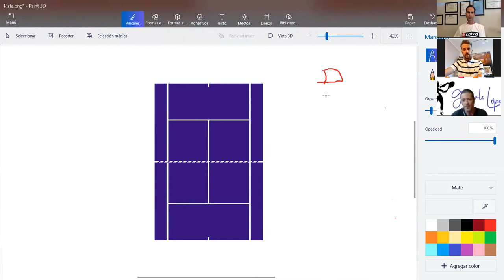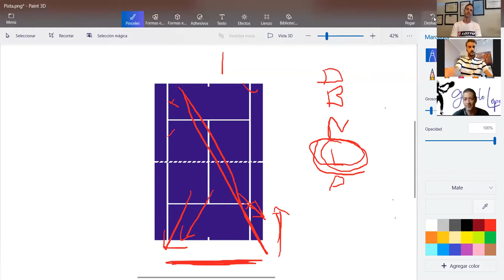GONZALO LOPEZ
Σήμερα είχαμε την τιμή να φιλοξενούμε στην συζήτηση μας το προπονητή επαγγελματιών αθλητών και είδικό σε θέματα τακτικής Gonzalo Lopez.
Μιλήσαμε για τις διαφορές προπόνησης σε μια οργανωμένη Ακαδημία και σε μικρά γκρουπ αθλητών,ορίσαμε την έννοια Τακτική, αναλύσαμε τους 4 βασικούς πυλώνες της μεθόδου του, και μας έδωσε μια βαθύτερη επίγνωση στο πως προετοιμάζει τακτικά ένα παίχτη ATP πριν από το παιχνίδι του.
Μια πολύ ενδιαφέρουσα και επικοδομητική συζήτηση για Τένις.